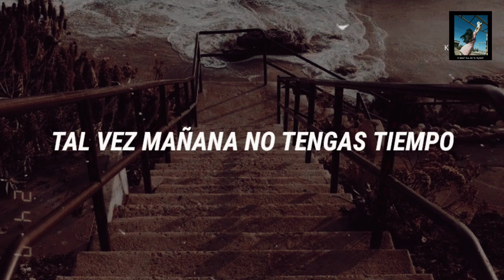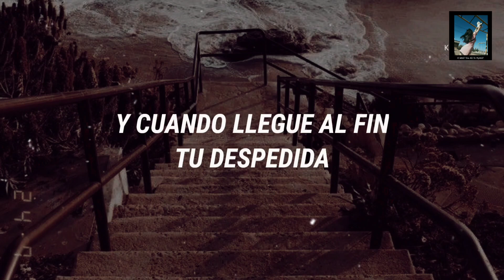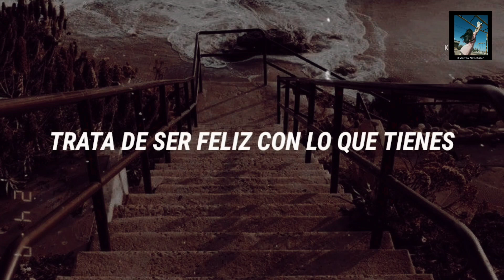𝙽𝚊𝚙𝚘𝚕𝚎𝚘𝚗- "𝚅𝚒𝚟𝚎"//𝙻𝚎𝚝𝚛𝚊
𝙼𝚒 𝚙𝚊𝚍𝚛𝚎 𝚖𝚎 𝚎𝚗𝚜𝚎𝚗̃𝚘 𝚚𝚞𝚎 𝚙𝚊𝚛𝚊 𝚟𝚒𝚟𝚒𝚛 𝚙𝚛𝚒𝚖𝚎𝚛𝚘 𝚑𝚊𝚢 𝚚𝚞𝚎 𝚛𝚎𝚗𝚊𝚌𝚎𝚛 𝚢 𝚌𝚞𝚖𝚙𝚕𝚒𝚛 𝚕𝚘𝚜 𝚙𝚛𝚘𝚙𝚘𝚜𝚒𝚝𝚘𝚜 𝚍𝚎 𝚕𝚊 𝚟𝚒𝚍𝚊, 𝚜𝚎𝚛 𝚏𝚎𝚕𝚒𝚌𝚎𝚜 𝚌𝚘𝚗 𝚌𝚊𝚍𝚊 𝚙𝚎𝚚𝚞𝚎𝚗̃𝚘 𝚖𝚘𝚖𝚎𝚗𝚝𝚘 𝚢 𝚌𝚒𝚛𝚌𝚞𝚗𝚜𝚊𝚗𝚌𝚒𝚊, 𝚙𝚊𝚜𝚎 𝚕𝚘 𝚚𝚞𝚎 𝚙𝚊𝚜𝚎 𝚜𝚒𝚎𝚖𝚙𝚛𝚎 𝚎𝚜𝚝𝚊𝚛𝚎 𝚊𝚊𝚞𝚒, 𝚎𝚕 𝚎𝚗𝚟𝚎𝚓𝚎𝚌𝚎 𝚙𝚘𝚌𝚘 𝚊 𝚙𝚘𝚌𝚘 𝚙𝚎𝚛𝚘 𝚢𝚘 𝚜𝚞𝚓𝚎𝚝𝚊𝚛𝚎 𝚜𝚞 𝚖𝚊𝚗𝚘 𝚑𝚊𝚜𝚝𝚊 𝚎𝚕 𝚞𝚕𝚝𝚒𝚖𝚘 𝚖𝚘𝚖𝚎𝚗𝚝𝚘...
𝚞𝚗 𝚋𝚛𝚒𝚗𝚍𝚒𝚜 𝚙𝚘𝚛 𝚎𝚜𝚘𝚜 𝚜𝚎𝚛𝚎𝚜 𝚚𝚞𝚎𝚛𝚒𝚍𝚘𝚜
𝙻𝙴𝚃𝚁𝙰
ɴᴀᴅᴀ ᴛᴇ ʟʟᴇᴠᴀʀÁꜱ
ᴄᴜᴀɴᴅᴏ ᴛᴇ ᴍᴀʀᴄʜᴇꜱ
ᴄᴜᴀɴᴅᴏ ꜱᴇ ᴀᴄᴇʀQᴜᴇ ᴇʟ ᴅÍᴀ
ᴅᴇ ᴛᴜ ꜰɪɴᴀʟ
ᴠɪᴠᴇ ꜰᴇʟɪᴢ ᴀʜᴏʀᴀ ᴍɪᴇɴᴛʀᴀꜱ ᴘᴜᴇᴅᴇꜱ
ᴛᴀʟ ᴠᴇᴢ ᴍᴀÑᴀɴᴀ ɴᴏ ᴛᴇɴɢᴀꜱ ᴛɪᴇᴍᴘᴏ
ᴘᴀʀᴀ ꜱᴇɴᴛɪʀᴛᴇ ᴅᴇꜱᴘᴇʀᴛᴀʀ
ꜱɪᴇɴᴛᴇ ᴄᴏʀʀᴇʀ ʟᴀ ꜱᴀɴɢʀᴇ ᴘᴏʀ ᴛᴜꜱ ᴠᴇɴᴀꜱ
ꜱɪᴇᴍʙʀᴀ ᴛᴜ ᴛɪᴇʀʀᴀ ʏ ᴘᴏɴᴛᴇ ᴀ ᴛʀᴀʙᴀᴊᴀʀ
ᴅᴇᴊᴀ ᴠᴏʟᴀʀ ʟɪʙʀᴇ ᴛᴜ ᴘᴇɴꜱᴀᴍɪᴇɴᴛᴏ
ᴅᴇᴊᴀ ᴇʟ ʀᴇɴᴄᴏʀ ᴘᴀʀᴀ ᴏᴛʀᴏ ᴛɪᴇᴍᴘᴏ
ʏ ᴇᴄʜᴀ ᴛᴜ ʙᴀʀᴄᴀ
ᴀ ɴᴀᴠᴇɢᴀʀ
ᴀʙʀᴇ ᴛᴜꜱ ʙʀᴀᴢᴏꜱ ꜰᴜᴇʀᴛᴇꜱ ᴀ ʟᴀ ᴠɪᴅᴀ
ɴᴏ ᴅᴇᴊᴇꜱ ɴᴀᴅᴀ ᴀ ʟᴀ ᴅᴇʀɪᴠᴀ
ᴅᴇʟ ᴄɪᴇʟᴏ ɴᴀᴅᴀ
ᴛᴇ ᴄᴀᴇʀÁ
ᴛʀᴀᴛᴀ ᴅᴇ ꜱᴇʀ ꜰᴇʟɪᴢ ᴄᴏɴ ʟᴏ Qᴜᴇ ᴛɪᴇɴᴇꜱ
ᴠɪᴠᴇ ʟᴀ ᴠɪᴅᴀ ɪɴᴛᴇɴꜱᴀᴍᴇɴᴛᴇ
ʟᴜᴄʜᴀɴᴅᴏ ʟᴏ
ᴄᴏɴꜱᴇɢᴜɪʀÁꜱ
ʏ ᴄᴜᴀɴᴅᴏ ʟʟᴇɢᴜᴇ ᴀʟ ꜰɪɴ
ᴛᴜ ᴅᴇꜱᴘᴇᴅɪᴅᴀ
ꜱᴇɢᴜʀᴏ ᴇꜱ Qᴜᴇ ꜰᴇʟɪᴢ
ꜱᴏɴʀᴇɪʀÁꜱ
ᴘᴏʀ ʜᴀʙᴇʀ ᴄᴏɴꜱᴇɢᴜɪᴅᴏ ʟᴏ Qᴜᴇ ᴀᴍᴀʙᴀꜱ
ᴘᴏʀ ᴇɴᴄᴏɴᴛʀᴀʀ ʟᴏ Qᴜᴇ ʙᴜꜱᴄᴀʙᴀꜱ
ᴘᴏʀQᴜᴇ ᴠɪᴠɪꜱᴛᴇ
ʜᴀꜱᴛᴀ ᴇʟ ꜰɪɴᴀʟ
ᴅᴇʟ ᴄɪᴇʟᴏ ɴᴀᴅᴀ
ᴛᴇ ᴄᴀᴇʀÁ
ʟᴜᴄʜᴀɴᴅᴏ ʟᴏ
ᴄᴏɴꜱᴇɢᴜɪʀÁꜱ
ʟᴜᴄʜᴀɴᴅᴏ ʟᴏ
ᴄᴏɴꜱᴇɢᴜɪʀÁꜱ

                       𝕐 ℂ𝕆𝕄𝔼ℕ𝕋𝔸ℝ ℚ𝕌𝔼 𝕆𝕋ℝ𝔸𝕊 ℂ𝔸ℕℂ𝕀𝕆ℕ𝔼𝕊
                              𝕋𝔼 𝔾𝕌𝕊𝕋𝔸ℝ𝕀𝔸 𝕍𝔼ℝ 𝔼ℕ 𝔼𝕃 ℂ𝔸ℕ𝔸𝕃
𝐓𝐞𝐧 𝐮𝐧 𝐠𝐫𝐚𝐧 𝐝𝐢𝐚